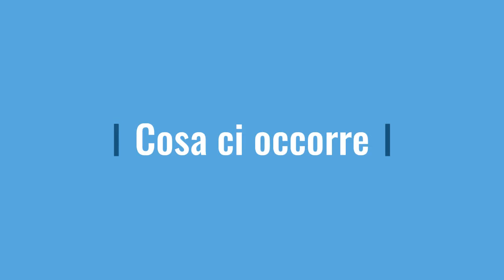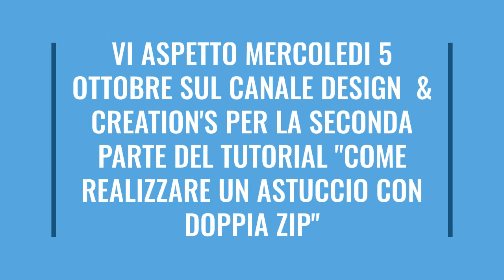T4.Come realizzare un astuccio con doppia zip parte prima + CARTAMODELLO GRATIS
Come realizzare un astuccio con doppia zip parte prima

Materiale:
2 rettangoli di stoffa 32 x 32.5cm
1 rettangolo di stoffa 32 x 37.5cm
Fliselina 32 x 37.5cm
1 rettangolo di stoffa 32 x 3.5cm
Cotone
Macchina da cucire
Spilli e pinzette per il cucito

Cartamodello Gratis

Ti aspetto anche sul canale di instagram per condivedere con te la giornata quotidiana di una creativa @designcreations2023

📘 Acquista il mio libro "Cosa cucire di facile. 20 progetti con cartamodelli" clicca qui

Ti risponderò entro 24h